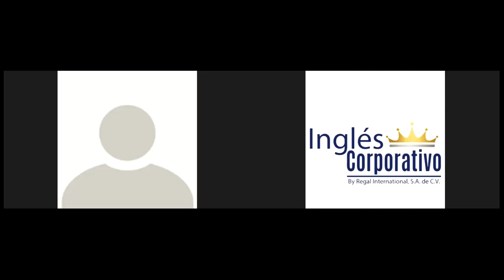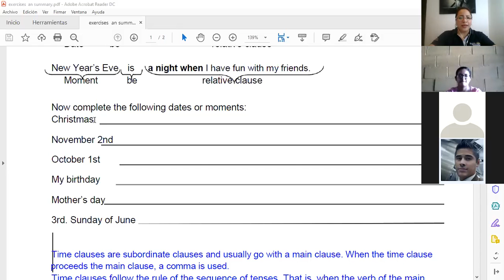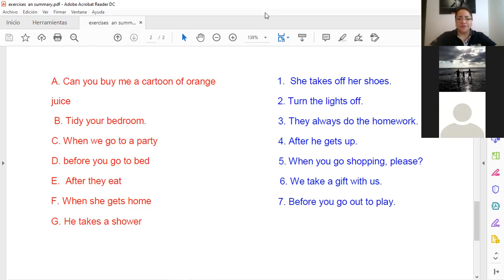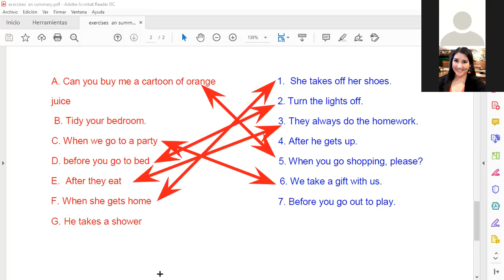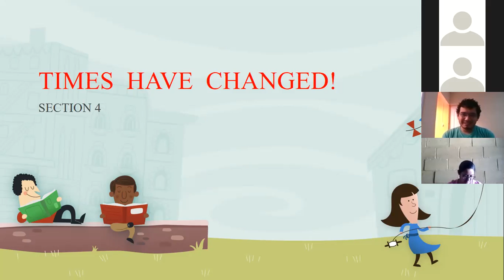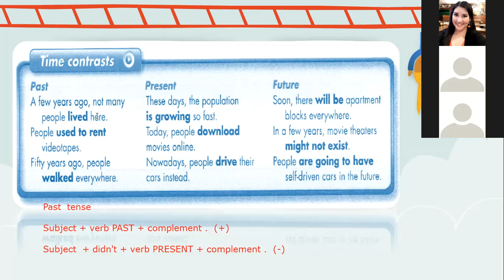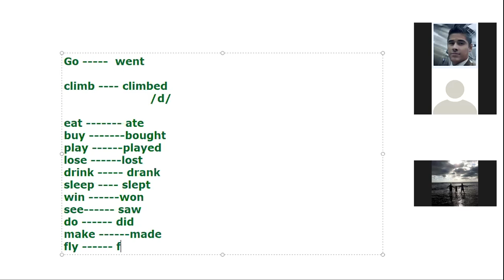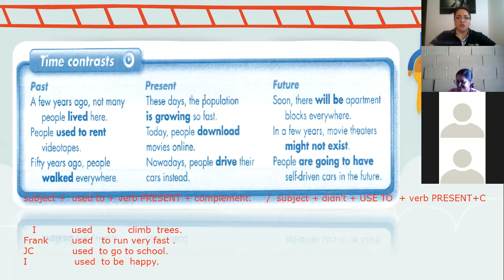Ingles Corporativo-Section 4 class 11 Times have changed